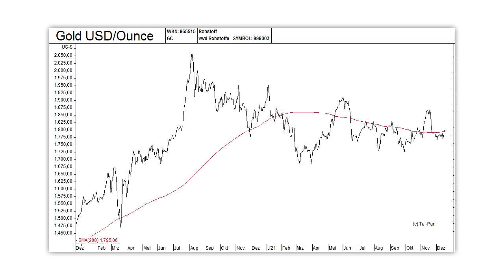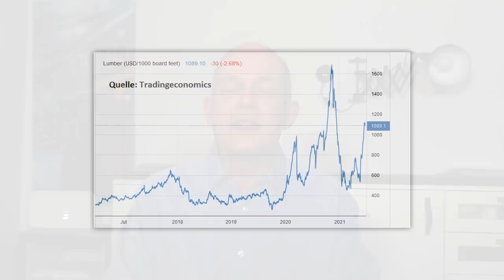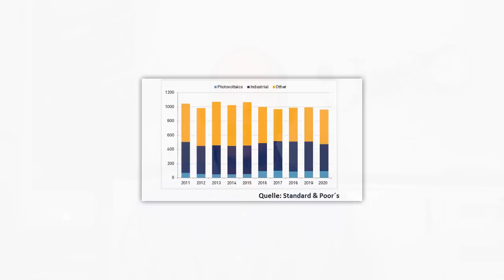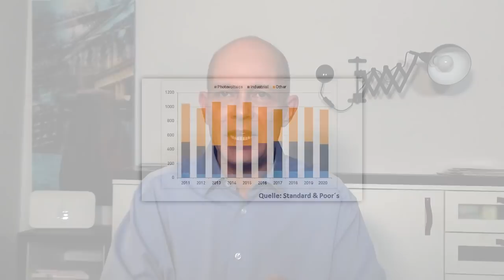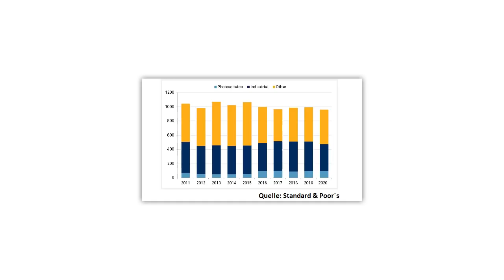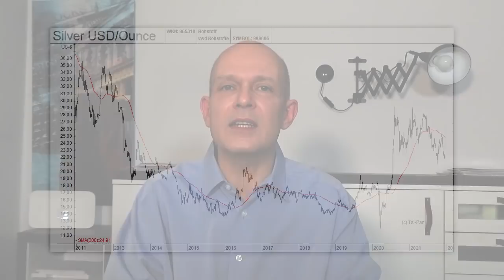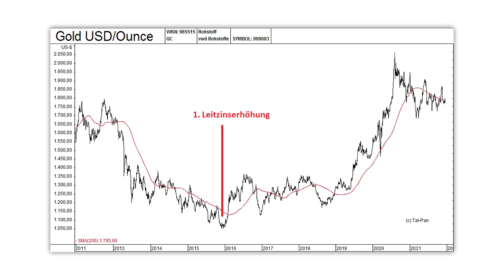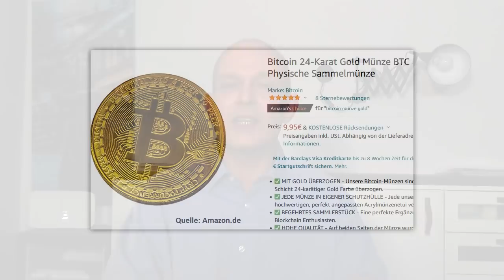Silber-Rallye 2022 - der große Irrtum?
Die Inflation geht hoch, die Realzinsen sind weltweit im stark negativen Bereich. Zugleich zieht die Nachfrage nach Silber aus der Industrie und dem Solar-Sektor wieder an. Dennoch hat sich Silber dieses Jahr schlecht entwickelt. Ist diese Kursschwäche jetzt eine Kaufchance? Eine Einschätzung von Gerhard Heinrich.

Offenlegung wegen möglicher Interessenkonflikte:
Gold, Silber.